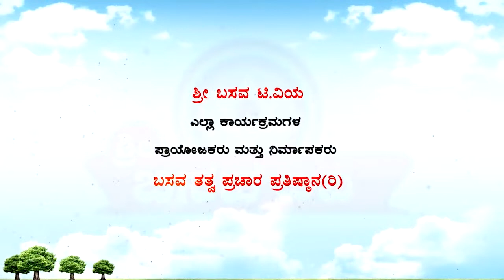Sri Basava Tv- Sharanara Sandesha- Vachana Vaibhava- Dr. Chikkahejjaje Mahadev- Ep 15